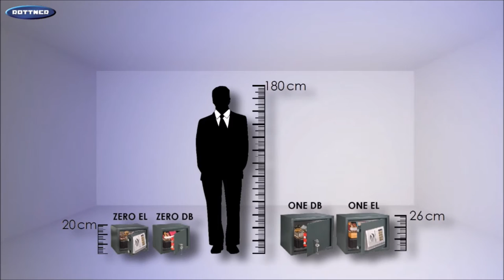Rottner Security Prostar --- RO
Seif mobilă cu perete simplu, oțel de înaltă calitate
Panou ușă de 3 mm, protecție antifoc și balamale stabile
2 burghie în spate și în sol
încuietoare double-bit / încuietoare electronică cu deschidere mecanică de urgență
Adecvat pentru fixare pe podea, material de fixare inclus